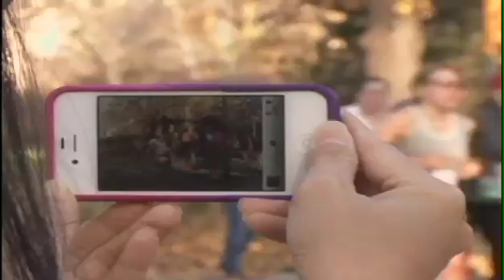2011 RACE TO DELIVER FROM RUNNING DEC 2011 NYRR Web Videos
Salmini Films